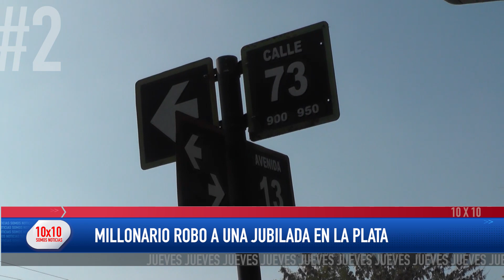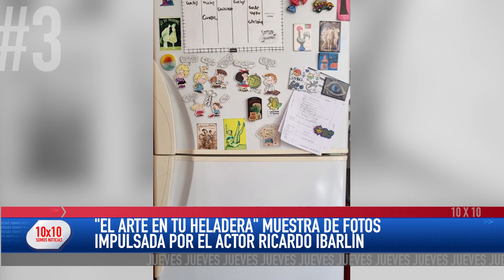10 x 10 27 04 2023